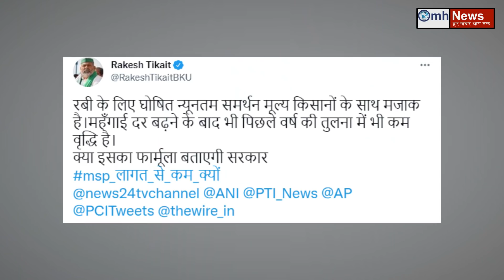Why Rakesh Tikait and Randeep Surjewala are so tensed ?